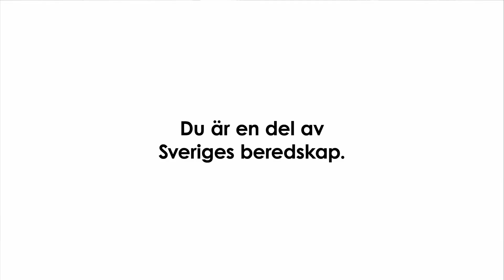(Syntolkad) Adam stärker vår beredskap och värnar om Sveriges demokrati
Att handla åt en granne, är det en sån stor sak? Jo men faktiskt, för om krisen eller kriget kommer är det viktigt att vi är vara vid att hjälpas åt. Adam är alltså en viktig del av Sveriges beredskap, och det är du också. Du behövs och din insats gör skillnad.

Arbetet med Sveriges beredskap handlar ytterst om att vi ska få fortsätta leva i ett öppet och demokratiskt land. Genom enkla gärningar i vardagen kan du ta ansvar för din egen beredskap och samtidigt stärka hela samhällets motståndskraft. Lär mer om hur du förbereder dig för kriser och ytterst krig på

Filmen har tagits fram till Krisberedskapsveckan 2021.